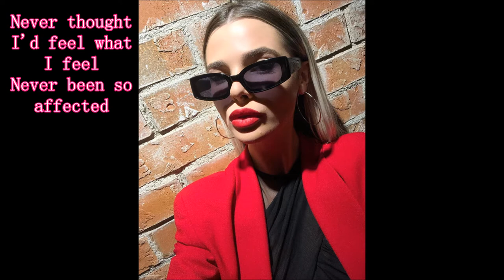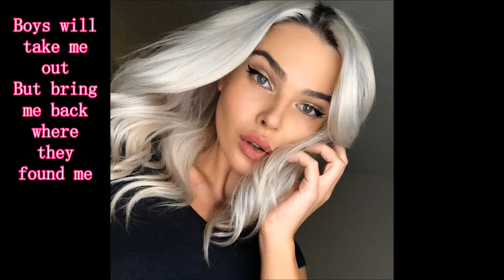Destinee & Paris - BAM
Song BAM by Destinee & Paris.